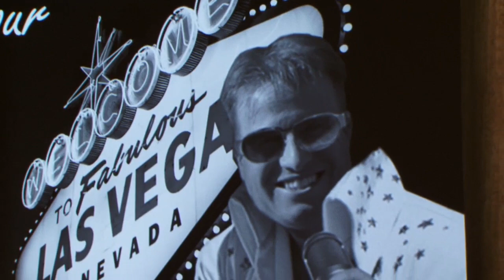Chad's World Demo from EMC World 2012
Demo of an Iomega px12-450r running the new IVX Virtualization Solution during Chad's World at EMC World 2012.